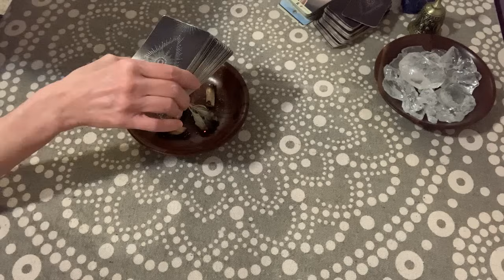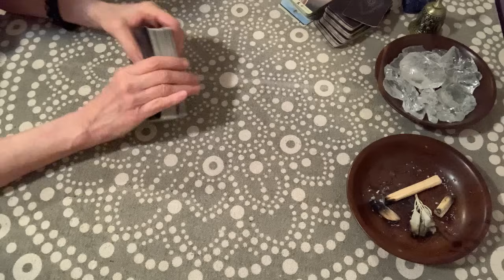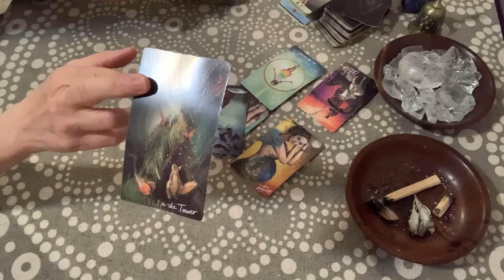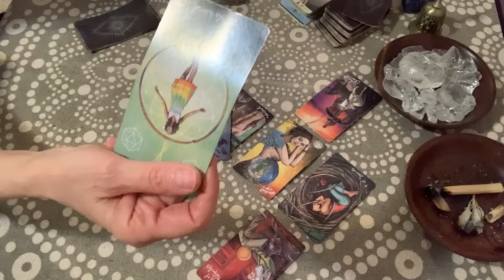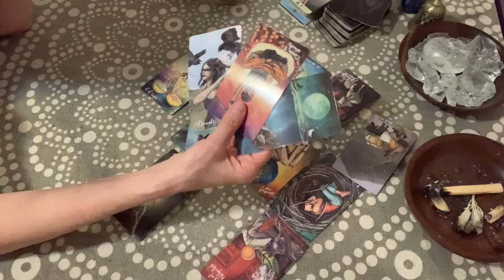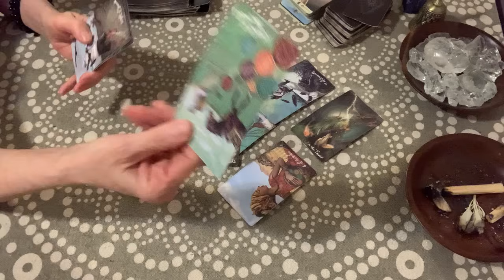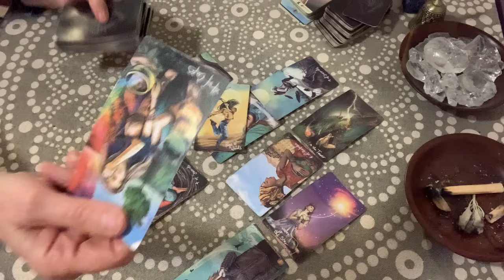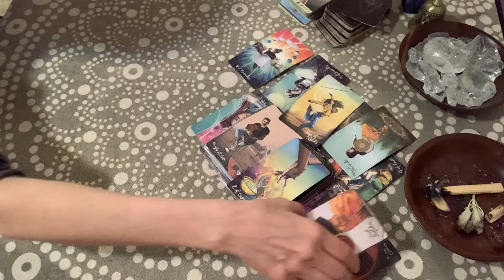Meghan to STAR again! Harry and his African problem that’s been exposed.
Entertainment purposes